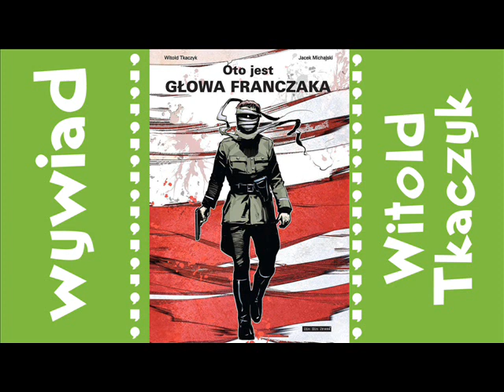Prosto z Kadru #482 – Oto jest głowa Franczaka – Witold Tkaczyk – Zin Zin Press